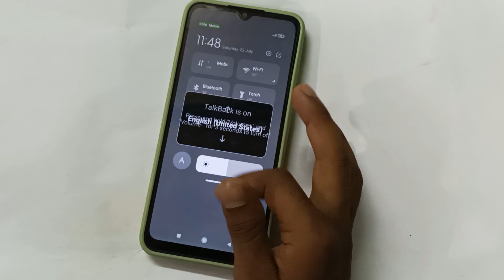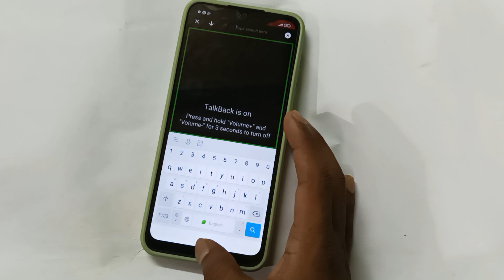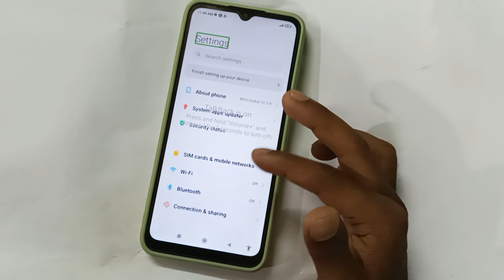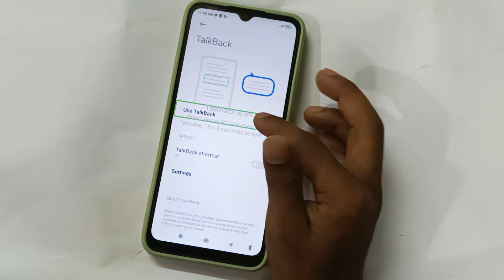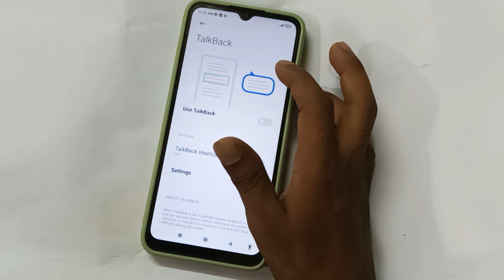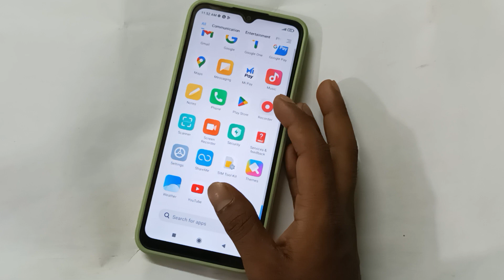Redmi 8 me dabble tap problem kaise think kare | How to solve talkback problem in Redmi Mobile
Best powerful CPU under 10k

60-Inch Tripod with Bag

7 Socket 6A Extension Board

multiplug Extension